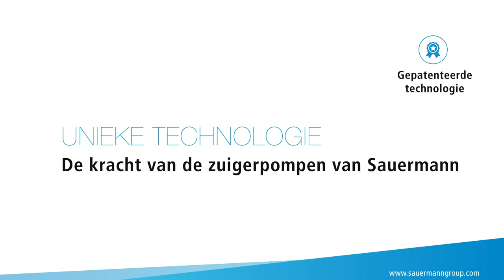De kracht van de zuigerpompen van Sauermann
De gepatenteerde technologie van de zuigerpompen van Sauermann voor ongeëvenaarde prestaties en duurzaamheid. Ontdek deze unieke technologie.